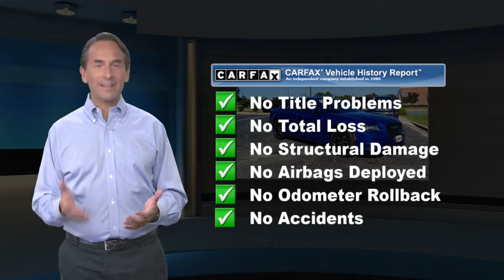Used 2019 Chrysler 300 300S, Waldorf, MD WM5343B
[RLVID:2501:0cdf2a3f594522c6:d474d3f122d312b2:1]